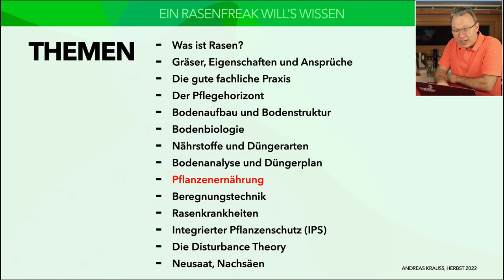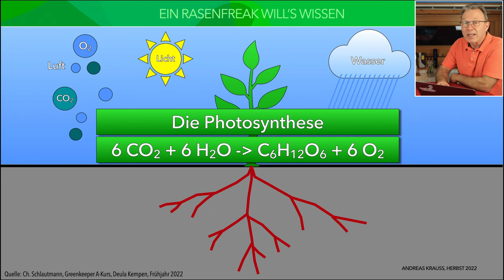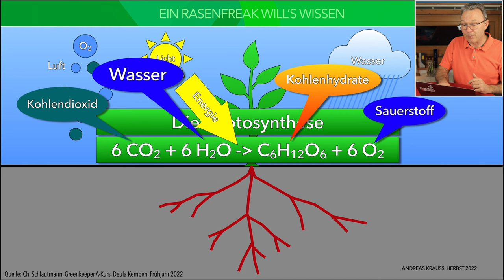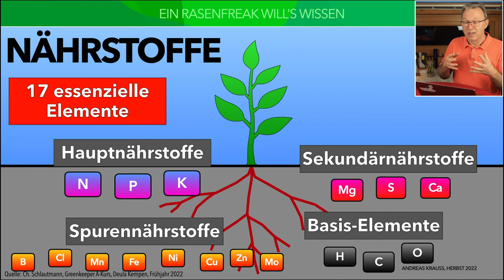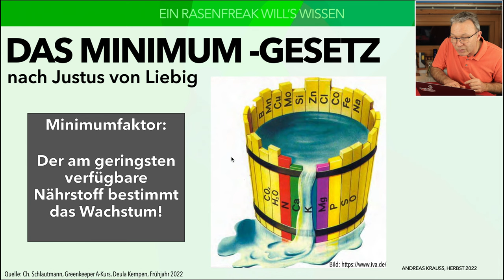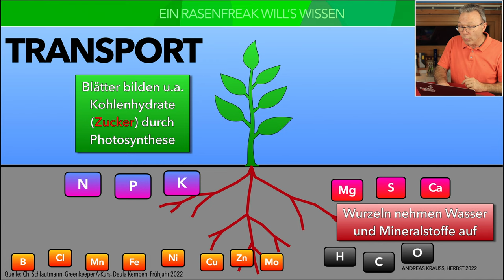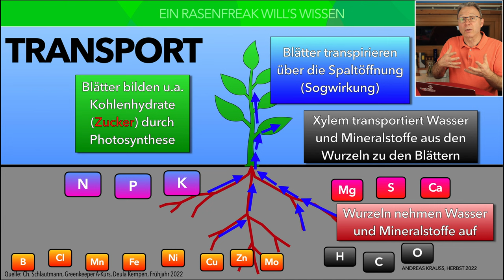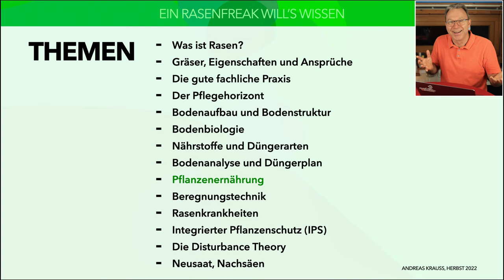PFLANZENERNÄHRUNG: Warum wächst RASEN? Wachstumsfaktoren - Photosynthese - NÄHRSTOFFE - Chlorophyll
In diesem Video erkläre ich die Grundlagen des Pflanzenwachstums und der Pflanzenernährung. Warum wächst Rasen? Welche Nährstoffe sind wichtig? Was bestimmt das Pflanzenwachstum? Viel Spaß mit dem Video!

00:00 Begrüßung
01:38 Wachstumsfaktoren
02:42 Photosynthese
05:26 Nährstoffe
06:44 Minimum Gesetz nach J. v. Liebig
08:15 Transportsystem
11:07 Gasaustausch
11:50 Literaturhinweis